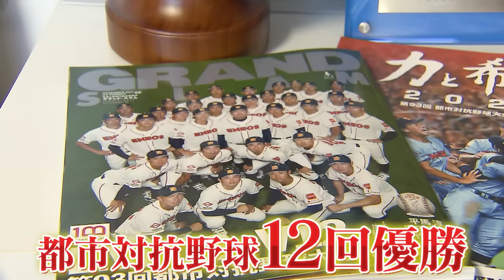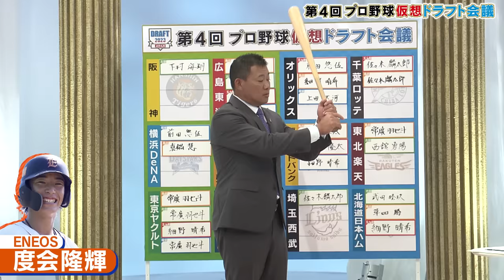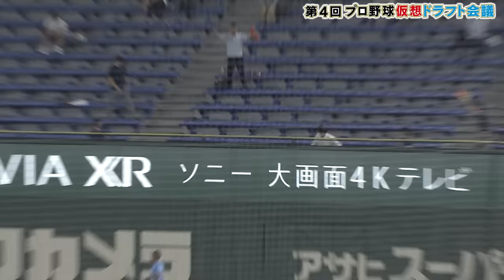【DeNAドラ１】度会隆輝(ENEOS)「社会人No.１スラッガー」を徹底取材！かつて社会人No.１バッターと称された福留がスタジオで度会の魅力を実演解説！「プロ野球ドラフトちゃんねる」スカイA公式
スカイA「第4回仮想ドラフト会議より」
10月12日（木）20:00～22:00　放送

レジェンド解説:古田敦也（ヤクルトOB）・福留孝介（阪神OB）
五十嵐亮太（ヤクルトOB）・鳥谷敬（阪神OB）

ゲスト:西尾典文（スポーツライター）
司会:寺田健人・福戸あや（ABCテレビアナウンサー）

再放送日時
10/16（月）19:30～21:30
10/17（火）14:00～16:00
10/20（金）01:00～03:00
10/23（月）14:00～16:00
10/24（火）20:00～22:00

★★★★番組概要★★★★
「追跡！発見！プロ野球ドラフトちゃんねる」
高校野球・大学野球・社会人野球を始めとする『アマチュア野球』
コンテンツを展開する「スカイA」と「ABCスポーツ」が
総力を上げお届けするドラフト専門公式YouTubeチャンネル